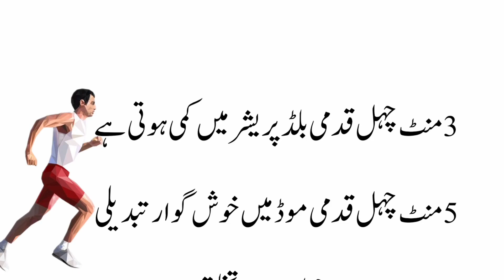Paidal Chalne Ke Hairat Angaiz Asraat | Urdu Amliyat Village Food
Paidal Chalne Ke Hairat Angaiz Asraat